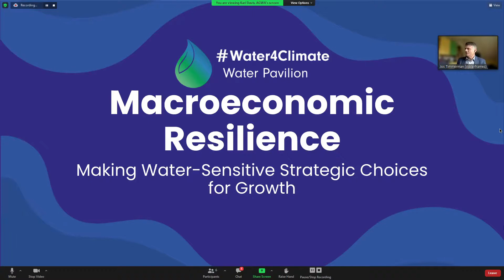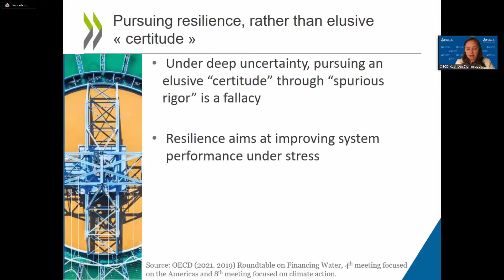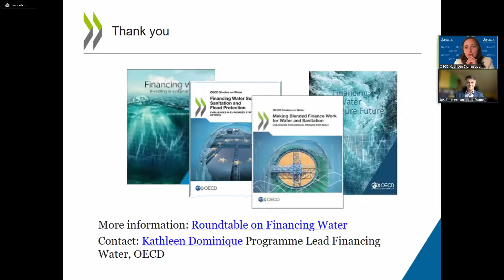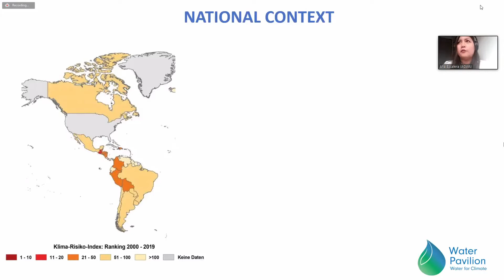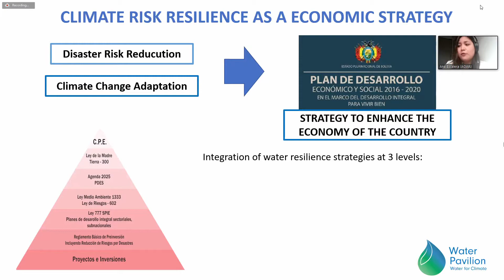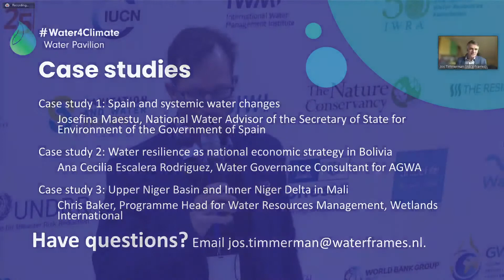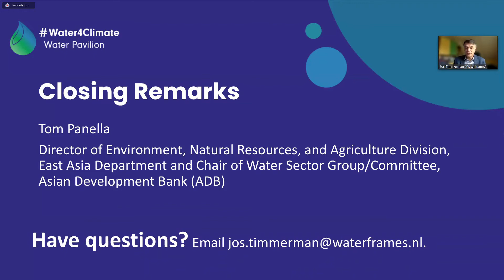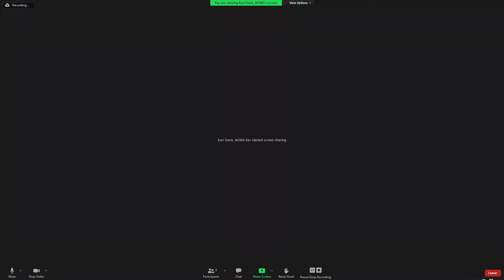COP26: Macroeconomic Resilience: Making Water-Sensitive Strategic Choices for Growth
How can we plan for national economic resilience? In most countries, we lack effective, coherent, and credible strategies for economic resilience across sectors, regions, and levels of governance. Water resilience is one approach to negotiate tradeoffs and avoid traps, even under climatic, pandemic, and economic change and uncertainty.

Over the past decade, many institutions have developed powerful risk and economic assessment tools for investments in infrastructure, ecosystems, and communities that can guide us towards greater local-scale resilience. Recognizing the special roles and risks associated with the water resources embedded within those investments has been key to this progress. We know that resilience has a cost, and that different approaches to resilience will vary in efficacy, reach, coherence, and their resilience dividend. We have choices in how we pursue resilience.

However, these lessons have not scaled up to national levels, even though the global pandemic has provided both global and national stress testing for economic resilience comparable to other extreme threats such as ongoing climate change.

This session will explore how countries can develop national economic resilience strategies that reflect the insights gained from the practice and policy of water resilience, building upon insights from the Dasgupta review on the economics of biodiversity. Organized by the Water Resilience for Economic Resilience (WR4ER) partnership, we will discuss the merits of and need for developing an evidence-based quantitative framework to guide economic planners and decision-makers as they manage social, climatic, economic, and pandemic change and uncertainty.

Convenors
Rijkswaterstaat, Deltares, AGWA, World Bank, ADB, Wetlands International, OECD, The Resilience Shift, FCDO, GIZ/BMZ